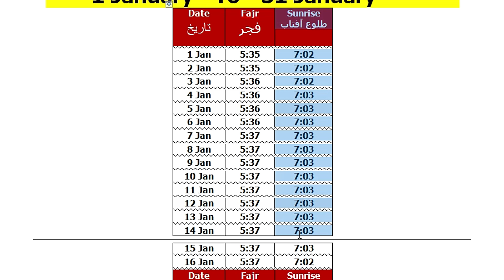fajar ki namaz ka time Lahore January 2024 | fajar ki azan ka time | tulu aftab ka waqt Lahore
fajar ki namaz ka time Lahore January 2024 | fajar ki azan ka time Lahore | fajr time today in Lahore
fajar ki azan kitne baje hoti hai
fajar ki azan ka waqt
fajr time today
today fajr time in Lahore
namaz fajar ka time
Lahore me fajar ki azan ka time
namaz e fajar ka time
azan ka time
fajr time today in Lahore
fajar ki namaz ka time today
namaz timing in Islamabad
namaz ka time
namaz fajr time today
Lahore mein fajar ki azan ka waqt
fajar ki azan ki timing
fajar ka time
fajr azan time
azan fajr ka time
namaz time today
fajar ki namaz ka waqt
Lahore fajr time today
azan time today
Lahore mein azan fajr ka time
subah ki azan ka time
today fajr time
azan e fajar ka time today
fajr time
namaz e fajar ka time today
fajar ki azan ka time today
namaz ki timing
namaz ka time table 2024
fajr namaz time
namaz ka time table
Lahore mein namaz e fajar ka time
fajar ki namaj ka time
fajar ki namaz ka time Lahore today
fajar ki azan ka time Lahore today
Lahore fajar namaz time
namaz time
today fajr azan time
fajar namaz time
namaz e fajr time
fajar ki azan kis time hoti hai
fajr azan time in Lahore today
Lahore mein fajar ki namaz ka time
today sehri time in Lahore
fajar ki namaz ka time Lahore
fajar ki namaz ka time in Lahore today
fajar ki namaz ka time
fajar ki namaz ka time kab tak rehta hai
fajar ki namaz ka time kab tak hota hai
fajar ki namaz ka time kya hai
fajar ki namaz ka time in Lahore
fajar ki namaz ka time 2024
fajar ki namaz ka time today 2024
fajar ki namaz ka time by engineer muhammad ali mirza
fajr time today
fajr time today 2024
fajr time today uae
namaz time today
fajr azan time today
fajr prayer time today
namaz time today Lahore
fajr last time today
namaz fajr time today 2024
namaz fajr time today Lahore
fajar ki azan ka time
fajar ki azan ka time Lahore
fajar ki azan ka time kya hai
fajar ki azan ka time bataen
fajar ki azan ka time 2024
fajar ki azan ka time in lahore
fajar ki azan ka time faisalabad
fajar ki azan ka time in lahore today
fajar ki azan ka time sialkot
fajr time today
fajr time
fajr time today in karachi
fajr time in islamabad today
fajr time in rawalpindi today
fajr time in lahore
fajr time in karachi
fajr time in faisalabad
fajr time in gujranwala today
fajr time in hyderabad
fajr time in multan
fajr time kab tak hota hai
namaz time today karachi
namaz time today
namaz time today islamabad
namaz time today faisalabad
namaz time today rawalpindi
namaz time today multan
namaz time today dubai
namaz time today hyderabad
namaz time today gujranwala
namaz time today 2024
namaz time today khulna
fajr time today
today fajr time in karachi
today fajr time
today fajr time in islamabad
today fajr time in faisalabad
today fajr time in sialkot
today fajr time in bangalore
today fajr namaz time in dhaka
today fajr namaz time
today namaz time bangladesh
today fajr azan time in dhaka bangladesh
today fajr prayer in makkah
today namaz time in karachi
today ramadan time
azan time today
azan time today live
azan time today 2024
azan time today kerala
azan time today sri lanka
maghrib azan time today
maghrib time today
prayer time today
azan time table
uae azan time today
fajr azan time today 2024
namaz e fajar ka time kab tak hota hai
namaz e fajar ka time kab shuru hota hai
namaz e fajar ka time kitne baje hai
namaz e fajar ka time kitne baje khatam hota hai